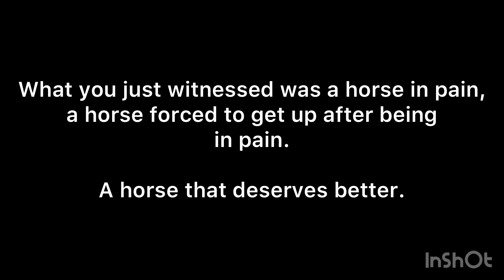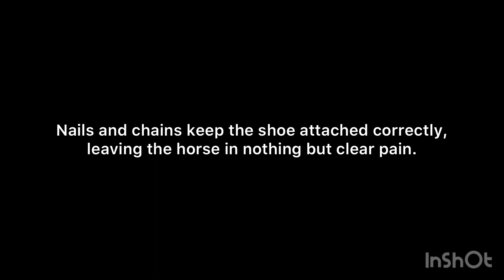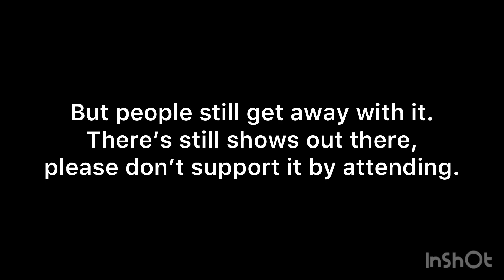Horse sorting is abuse. Stop this.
Hey everyone,
This video is to show more people what’s happening in our world today. I hope you guys don’t support this act, but I hope I made good point during this video ❤️❤️